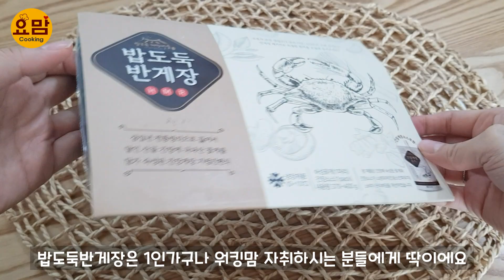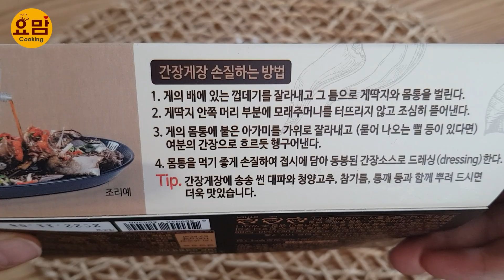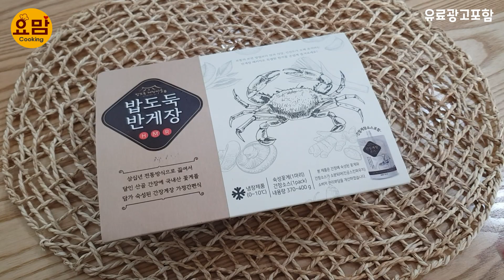30년 전통 맛집 밥도둑게장마을의 비법 레시피 그대로 혼자서도 언제라도 맛볼수 있는 간편식 밥도둑반게장 강추!!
♥밥도둑반게장 판매사이트 ♥

안녕하세요. 요맘이에요. 대를이어 내려오는 30년 전통 맛집 밥도둑게장마을의 비법 레시피 그대로
혼자서도 언제라도 신선하게 맛볼 수 있는 간장게장 간편식 밥도둑반게장 소개해드릴게요.

밥도둑반게장은 1인가구나 워킹맘 자취하시는 분들에게 딱 알맞게 국내산 암꽃게로 담근 숙성꽃게 1마리와
숙성간장이 1팩이 함께 들어있어요.
숙성꽃게는 진공스킨포장 되어 맛과 식감 신선도가 오래 유지되고 단지에 담겨오는 게장은 배송받으면
단지안에서 간장게장소스가 넘치거나 새서 냄새가나고 뚜껑도 잘 안열렸는데
이렇게 간장소스 파우치 팩에 담겨나와 하나 새지않고 깔끔하게 배송이 되요.
대용량은 가격도 부담되고 냉장고에 자리차지도 하는데
따로 번거롭게 소분할 필요도 없이 먹고싶은 때 바로 먹을 수 있어서 너무 편하더라구요.

간장게장 손질하는 방법도 친절하게 적어두셨더라구요.
와~ 숙성된 꽃게 들었는데 벌써 묵직해요. 배에 있는 껍데기를 잘라내고 그 틈으로 게딱지와 몸통 분리해주세요.
게딱지에 신선한 내장 가득 어찌나 싱싱한지 비린내하나가 나지 않아요. 게딱지 안족 머리부분의 모래주머니
뜯어주고 게의 몸통에 붙은 아가미도 가위로 잘라 제거하고 먹기 좋게 잘라주세요. 간장안에 꽃게가 오래 담겨있으면
무르고 짜져서 처음그 맛이 안날텐데 따로 소분해 포장되어 늘 처음과 같은 맛을 느낄 수 있겠어요.
와~~ 꽃게 주황색 알에 살도 아주 통통 실하네요.
간장게장에 올려 먹으면 더 맛있는 청량고추 쫑쫑, 대파도 쫑쫑 썰어 준비하고
청량 고추, 대파 고명으로 올려주고 기장다시마와 풍미를 더해줄 솔잎과 녹차 여러 재료 넣고 삼심년 전통 방식으로
끓여 달인 간장게장소스 쏴악 뿌려주고 고소한 참깨와 참기름 두바퀴 둘려주면 완성이에요.

반찬 몇 개에 하얀 쌀밥만 준비하면 맛집 간장게장정식 뚝딱이에요. 알꽉꽉찬 게장 눈으로만 보는데도 침고여요.
게가 아주 속살까지 꽉꽉차있어요. 게장소스랑 고추 올려서 밥에 쓱쓱비벼 한입 먹으면 게살이 진짜 달아요 달아
탱글하고 짜지도 않고 간장소스는 감칠맛에 깊은 맛 나고 짜지도 않고 너무 맛있어요.
숟가락을 멈출 수가 없더라구요. 그리고 김에 간장게장밥 가득 올려 싸먹으니 아주 환상이구요
게딱지의 내장에 쌀밥 척 올려 쓱쓱 비벼 먹으면 말해 뭐해요~ 그 고소함이 말도 못해요.
밥 두공기는 그냥 순식간에 사라지더라구요,

감칠맛에 꽃게향 가득베인 남은 맛있는 간장게장소스는 조림이나 볶음 요리할때 활용해보세요.
저는 맛살 잘게 썰어 준비하고 냉장고속 야채 다져 준 뒤 맛난 간장게장소스 넣어 게살 볶음밥 만들었어요.
와~~ 진한 꽃게향에 감칠맛 가득하고 고소하고 든든하니 맛있어요. 소스하나 버릴게 없네여^^

대를이어 내려오는 30년 전통 맛집 밥도둑게장마을의 비법 레시피 그대로 알 꽉찬 간장꽃게장 혼자서도 언제라도
간편하고 신선하게 맛볼 수 있는 밥도둑반게장 꼭 한번 드셔보세요. 없던 입맛도 돌아오실거에요.